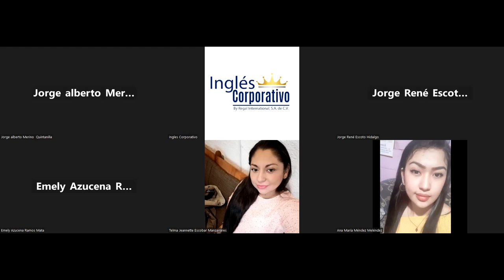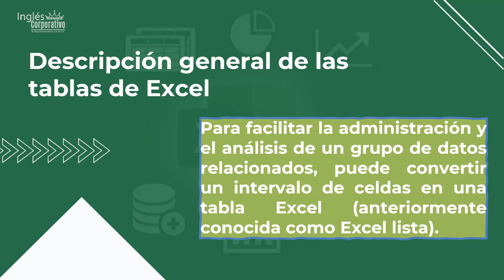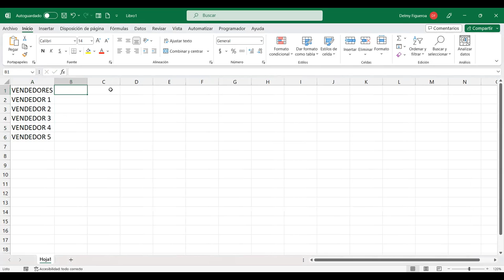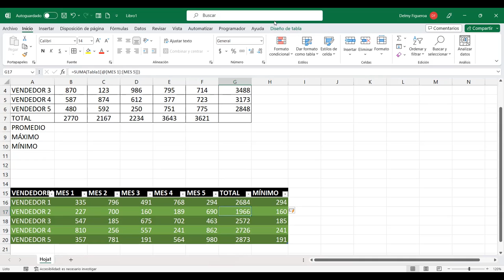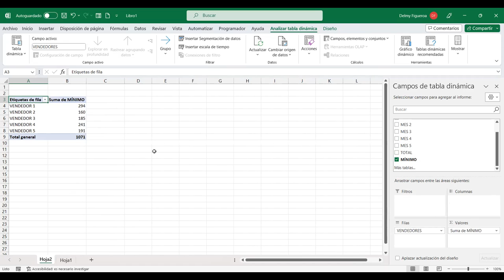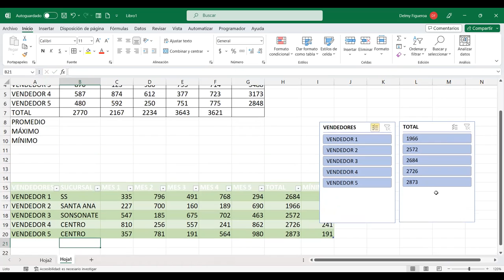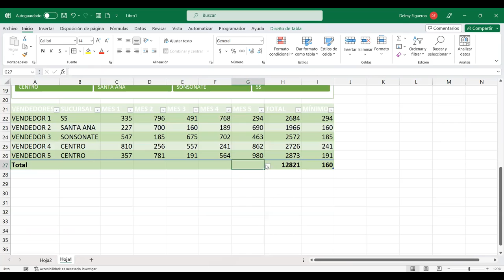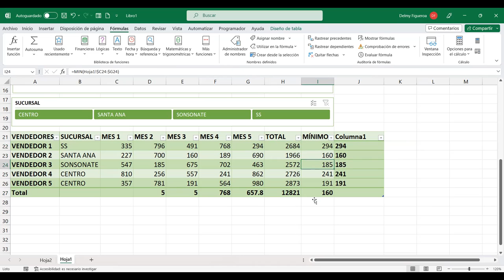SESION13-19/6/2023-EXB-01-8-9-PM-06-23-FIGUEROA-FORMATO COMO TABLA